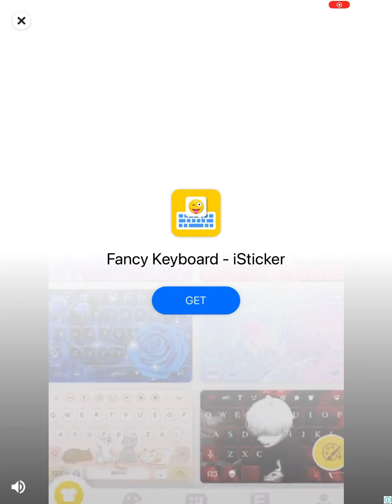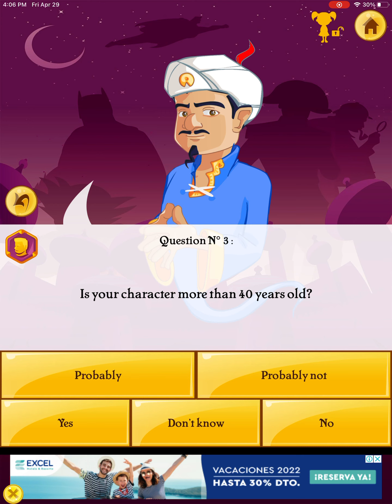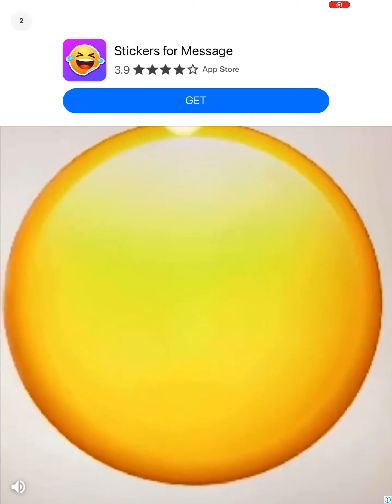Asking the Akinator 2 soccer player and 2 YouTubers